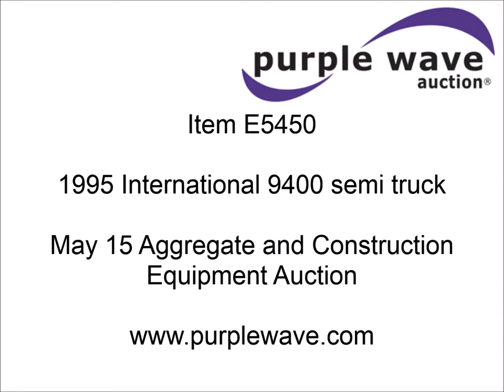1995 International 9400 semi truck for sale | sold at auction May 15, 2014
1995 International 9400 semi truck
598,723 miles on odometer
Cummins N14 14.0L L6 diesel engine
Rockwell 10 speed manual transmission
AC and heat
Cruise
AM/FM/CD
Exterior visor
Block heater
Headache rack
Storage
Dual fuel tanks
Dual exhaust stacks
Aluminum deck plate
Air suspension
Air brakes
2:80 gear ratio
181" wheelbase
195/75R22.5 tires
2HSFHAER2SC030684

It was located in Sioux Falls, SD, and we sold it to the highest bidder for $15,400.